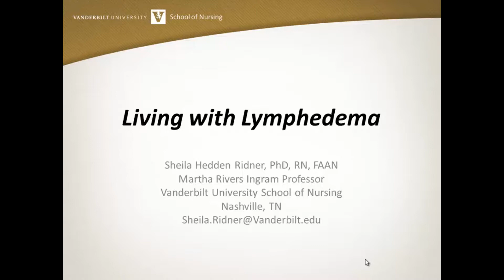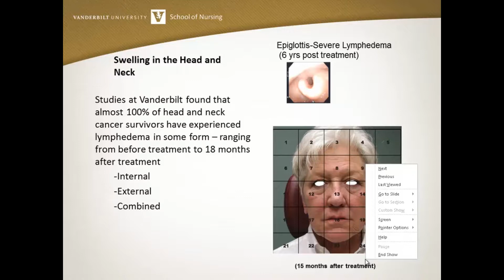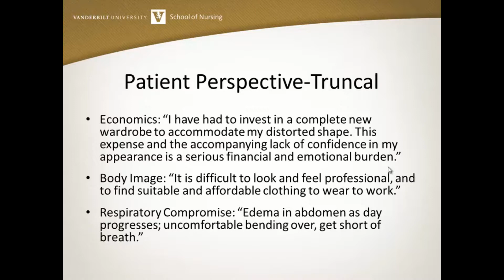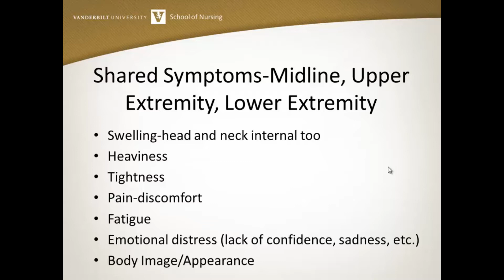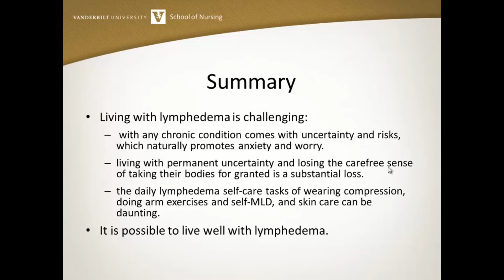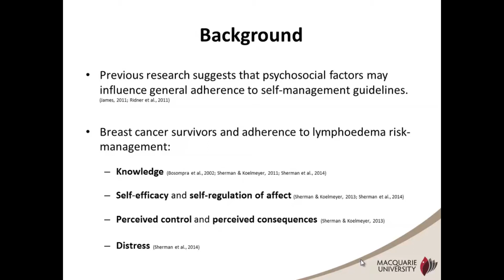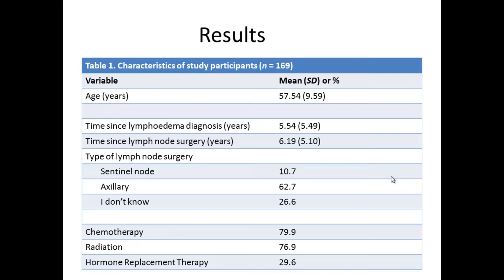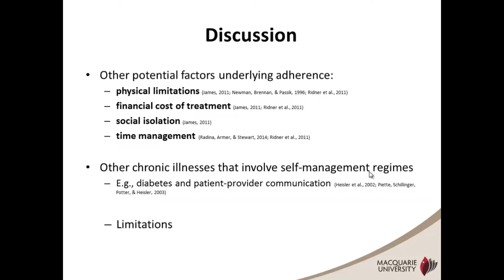Living with Lymphoedema